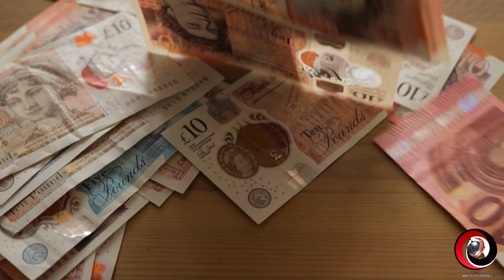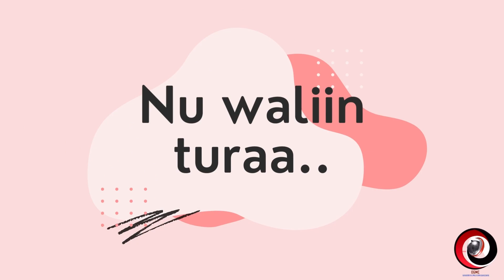Qophii Dilbii Beekkumsa irraa haabarannuu..Kutaa-3ffaa